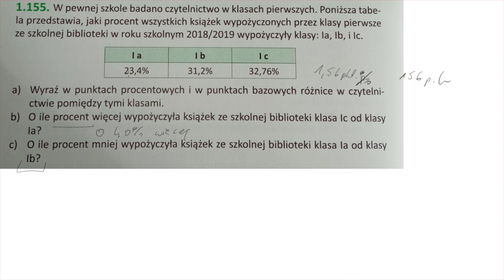1 155 W pewnej szkole badano czytelnictwo w klasach pierwszych